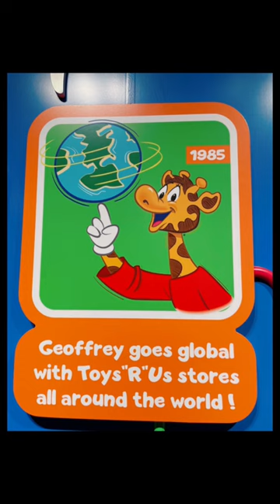The story of everyone’s favorite giraffe! 🧡🦒